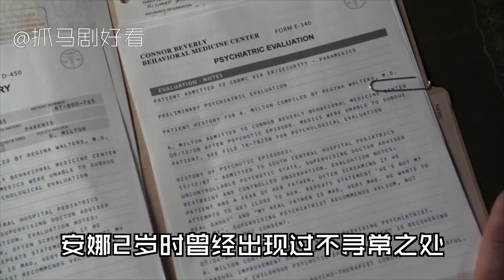【抓馬】人間一月，地獄十年，揭開地下世界的真正可怕之處《超自然檔案》第4季第10集 |美劇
邪恶力量系列1~6季（第2季在大号哇萨比抓马）将在每晚21点~22点补发两集~
希望新粉丝们看的愉快~同时也非常抱歉老粉丝们用心写的留言没有了~不过我也很高兴和你们再一起回顾一下温家双煞的升级之路哦